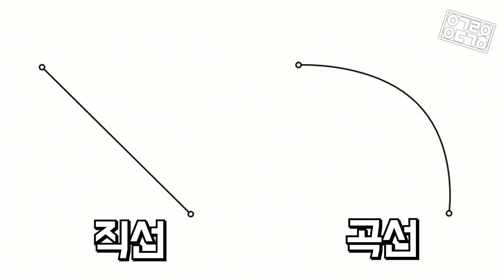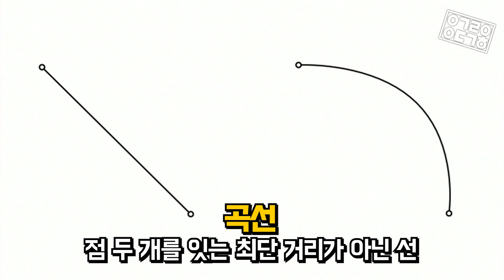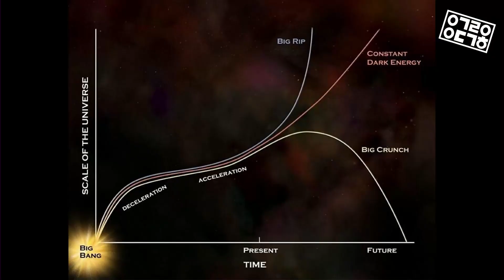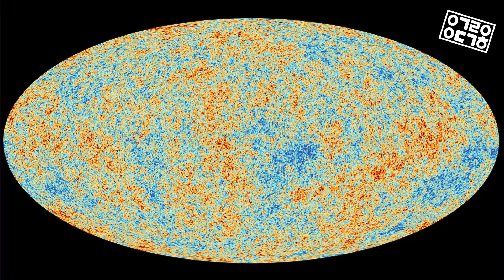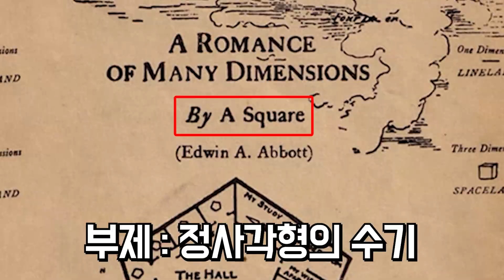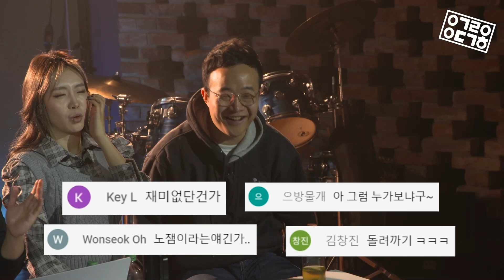11차원? 13차원? 도대체 차원이 중요한 이유가 무엇일까? [안될과학 랩미팅 - 차원론 3부]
고차원으로 가고, 저차원으로 내려오는 것이 무슨 의미일까요?
도대체 어디에 쓰려고 과학자들은 그렇게 차원에 관심을 갖을까요?
차원의 벽을 깨려는 랩장님과 함께하는 오늘의 랩미팅!

우주의 존재하는 4가지 힘을 통일할 수 있을까요?
중력은 왜 약할까요? 여분 차원의 존재를 확인할 방법은?
오랜만에 또 명언을 만들어낸 명언제조기 궤도가 나서봅니다.

◆ Thanks to
Studio: Seoul Streaming Station
Editor: 권다혜